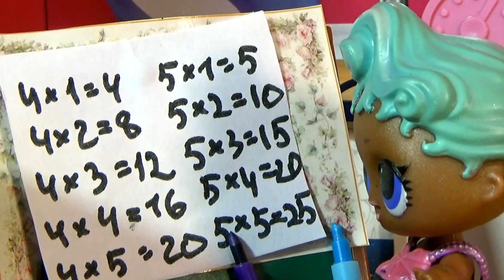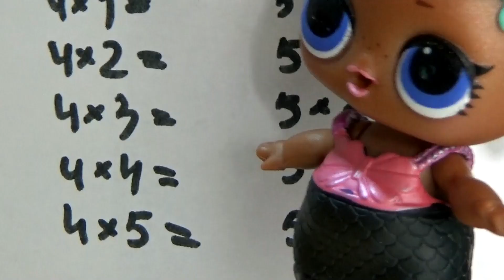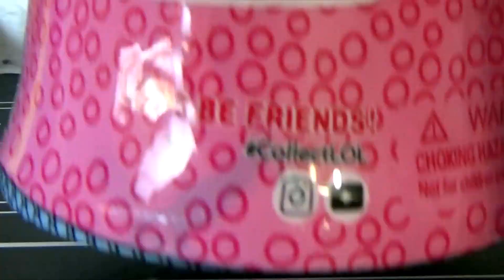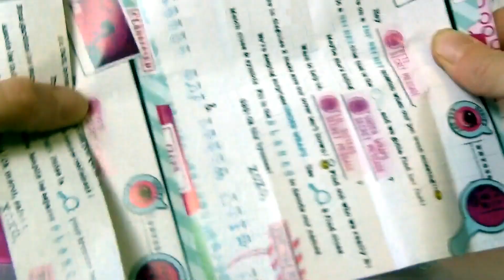ПАМПЕРС ИЛИ ПЯТЕРКА? Куклы лол сюрприз в школе мультики сборник старых смешных серий Даринелка